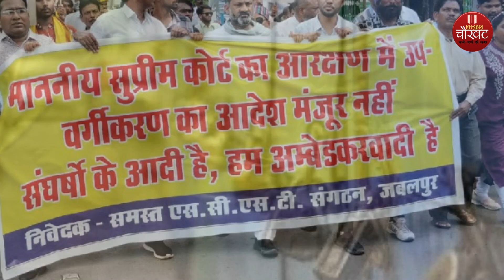आरक्षण बचाओ समिति द्वारा कल भारत बंद का ऐलान, जाने क्या क्या खुलेगा और क्या बंद रहेगा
इस खास रिपोर्ट में देखिये आरक्षण बचाओ समिति द्वारा कल भारत बंद का ऐलान, जाने क्या क्या खुलेगा और क्या बंद रहेगा